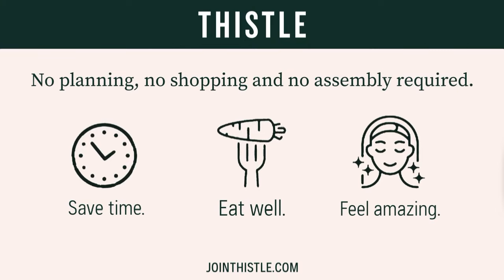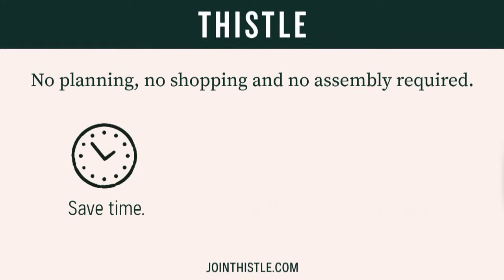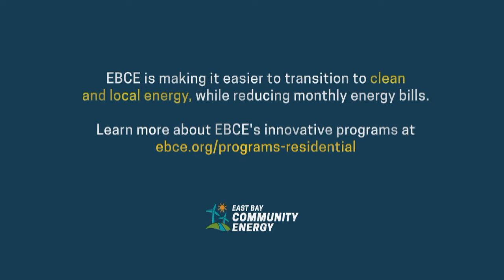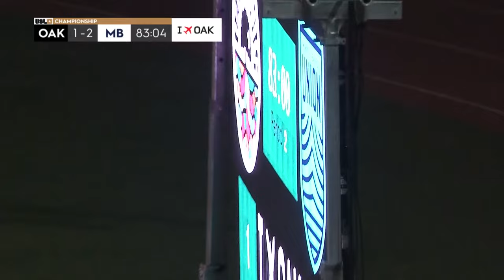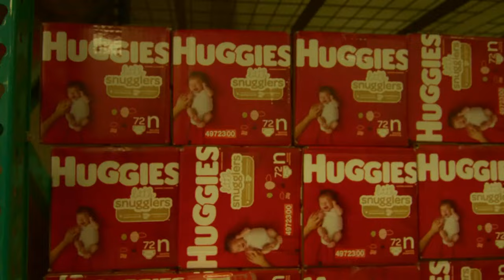Oakland Roots SC v Monterey Bay F.C.: September 23, 2023